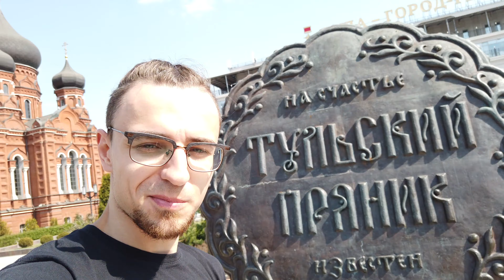Chairs burning in the Premier League! Fiery match against Arsenal in Russia!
Game between Arsenal Tula and Spartak Moscow.